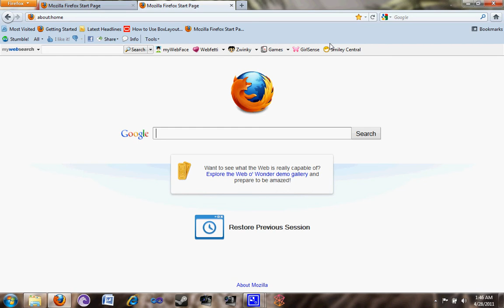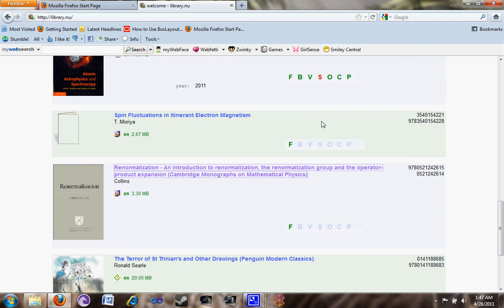Adquiere libros de universidad gratis